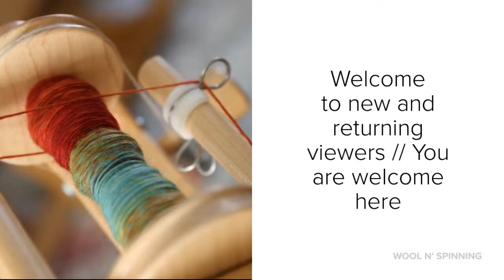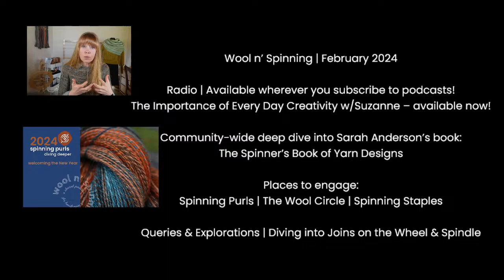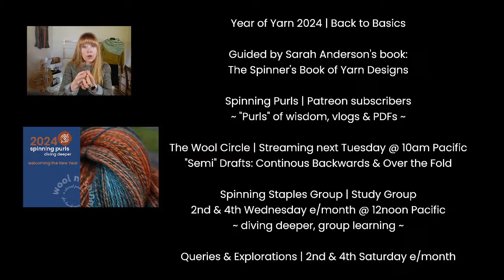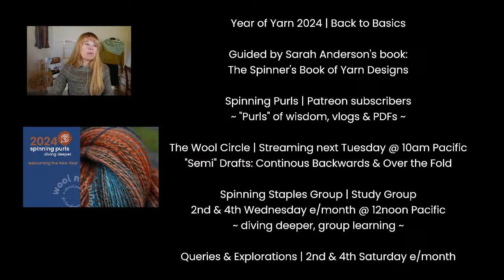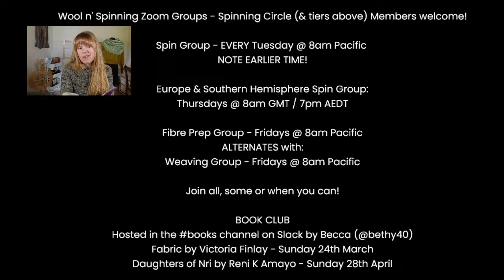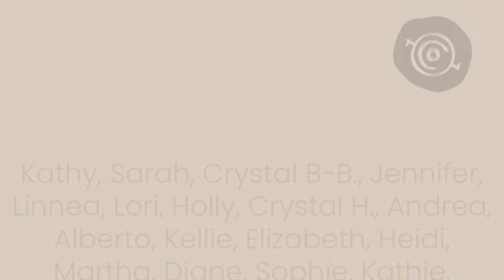Snow Crocus, Romney, Scruff on Untreated BFL & More! | Wool n' Spinning, ep. 286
SHOW NOTES //

Comprehensive post re. Book Study of 2024 //

ABOUT WOOL N' SPINNING //
Starting in the Spring 2014, after my second child was born, I felt this need to talk about spinning, making yarn and just doing things more intentionally than I had before. This need to have this conversation and be surrounded by others who were compelled to make drove me to start talking to a camera on my laptop. It grew and a community started to come together. Thank you for being here. I appreciate your time spent here in this place with me. I hope you feel most welcome because you are welcome.

MUSIC CREDIT //
Yellow by Scott Buckley (@ScottBuckley) – released under CC-BY 4.0. scottbuckley.com.au

Intro - 4:09
What I'm Wearing (Metamorphic pullover) - 5:26
This month at Wool n' Spinning - 7:31
Handspinning (leftovers) - 18:03
Skeined! (Bramble Ridge "Scruff", Longway Homestead Romney) - 23:27
K-nitting (Capstone sweater, Winter's Beach) - 49:24
Finished Knitted Objects (Snow Crocus) - 1:04:26